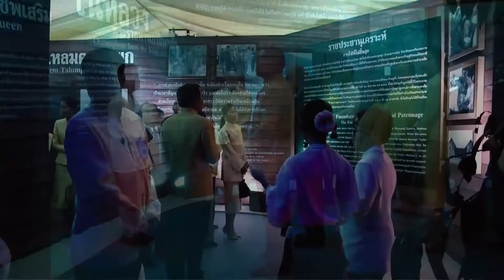2559 Hilight พิธีเปิดนิทรรศการสัญจรเฉลิมพระเกียรติ "บัวบาทยาตรา" วันที่ 08 กค 59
นิทรรศการสัญจรเฉลิมพระเกียรติ “บัวบาทยาตรา” ได้มีพิธีเปิดอย่างเป็นทางการไปเมื่อวันที่ ๘ กรกฎาคม พ.ศ. ๒๕๕๙ ณ พระราชนิเวศน์มฤคทายวัน อำเภอชะอำ จังหวัดเพชรบุรี โดยได้รับเกียรติจาก พลเอกประยุทธ์ จันทร์โอชา นายกรัฐมนตรี เป็นประธานในพิธี โดยท่านนายกรัฐมนตรีได้นำคณะทูตานุทูต และแขกผู้มีเกียรติ เข้าเยี่ยมชมนิทรรศการด้วยความสนใจ